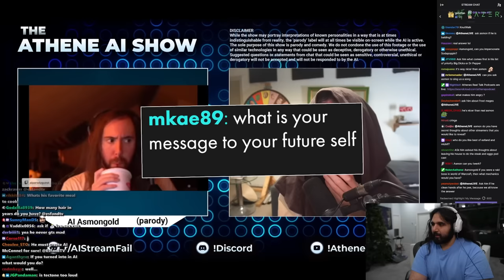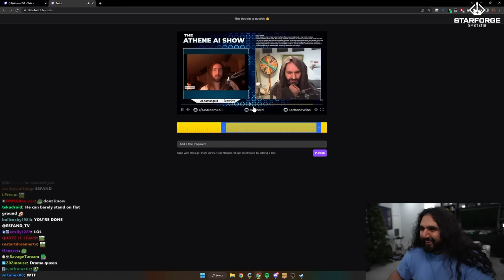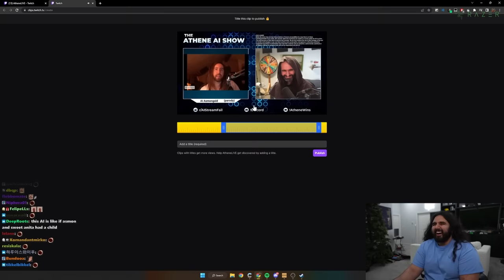A Conversation With AI Asmongold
Athene has created an AI-Generated version of Asmongold and showcased it live on his stream to have viewers ask questions and see how AI Generated Asmongold handles them.